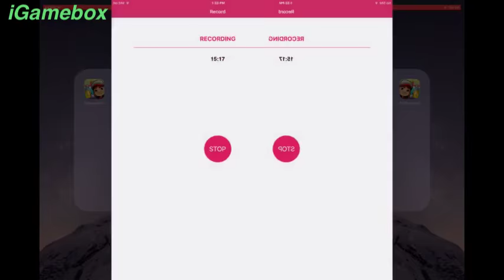My talking Tom ipad air2 Level 33,34,35,36,37,38,39 Gameplay makeover for Kid. Ep.8_iGamebox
FEATURES:
- Play over 10 mini-games: Happy Connect, Bubble Shooter, Planet Hop and more! Earn gold coins and have fun!
- Record & watch videos: Record and share your own My Talking Tom videos and watch other videos too.
- Nurture your very own Tom: Play games with him, feed him his favorite foods, tuck him into bed.
- Visit your friends & other players' Talking Toms: Check out the apartments and look of other Toms, find treasure chests and get coins!
- Enjoy life-like emotions: Tom can be happy, hungry, sleepy, bored... his emotions change according to how you play with him.
- Unleash your creativity: Create your very own Tom by choosing from 1000’s of combinations of furs, clothing and furniture.
- Get rewards as you progress: Help Tom grow through 9 different stages and 999 levels unlocking new items and coins as you go!
- Interact with Tom: Talk and Tom still repeats everything you say. Poke, stroke and tickle him, and watch how he responds.